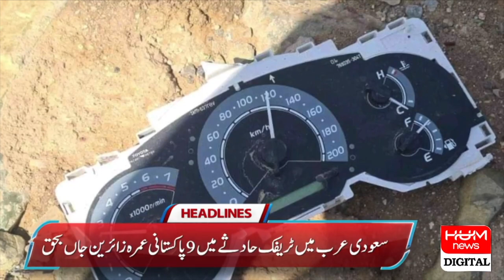When will be the Eid-ul- Fitr? | Ruet-e-Hilal committee meeting to see the moon will be held today